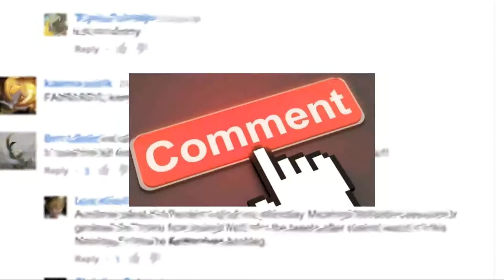Is Barret a racial stereotype?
There has been some uproar about Barnet's character in the latest trailer. Here are my thoughts.